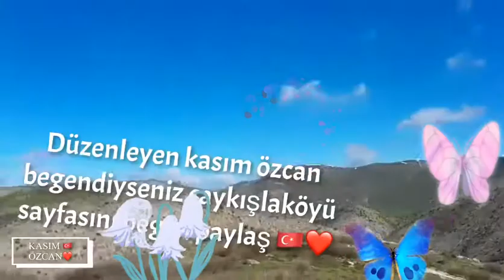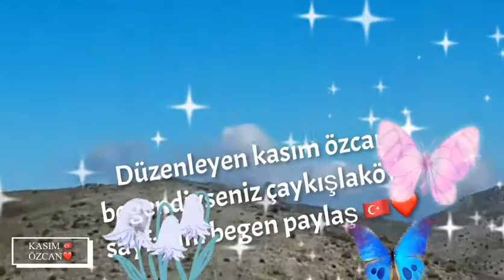Gülcıhan koç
Gülüm yollardayım